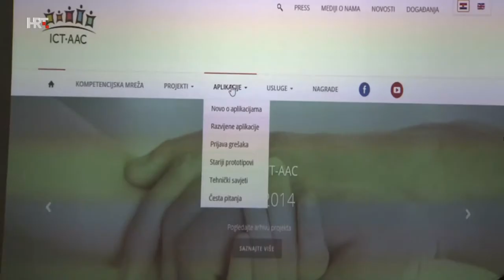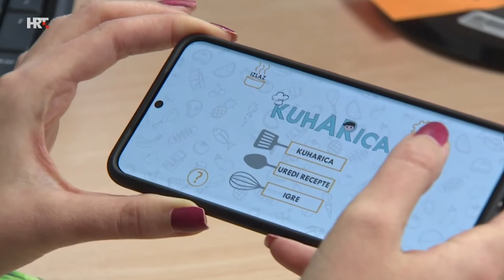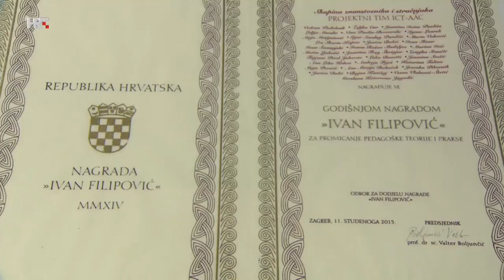Razvoj asistivnih tehnologija na FER-u (ICT-AAC), emisija Prometej, HRT, 14. 1. 2021.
U prilogu sudjelovale članice FER-ovog Laboratorija za asistivne tehnologije i potpomognutu komunikaciju (ICT-AAC):

prof. dr. sc. Željka Car
dr. sc. Ivana Rašan
Iva Topolovac, mg. ing.
Matea Žilak, mag. ing.